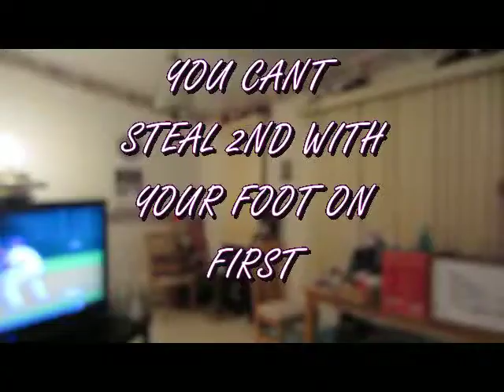THE SPARKY MILARKY SHOW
SPECIAL SATURDAY SKILLLZ
VOICEMAIL MASH-UP
FONEZONE/ROAMZONE
3/10/2013